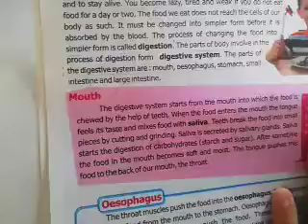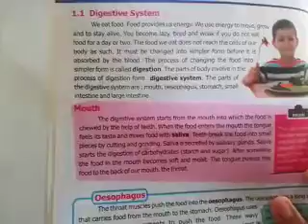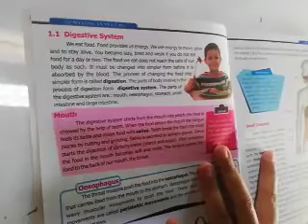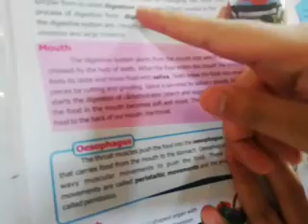Class 07 Lecture 01 Science